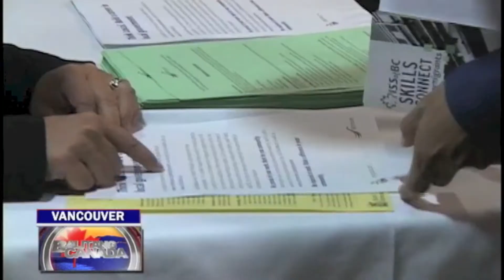BC07282013GoodCredit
Here are tips for new kababayans on how important it is to have a good credit in Canada.